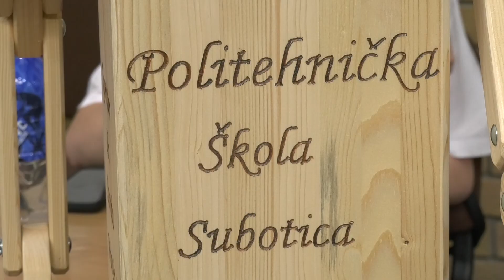Otvorena 14. “Projektna nedelja” u Tehničkoj školi